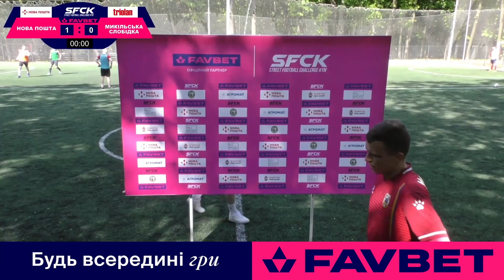НОВА ПОШТА - М.СЛОБІДКА | ВІДЕООГЛЯД - SFCK FAVBET | STREET FOOTBALL CHALLENGE